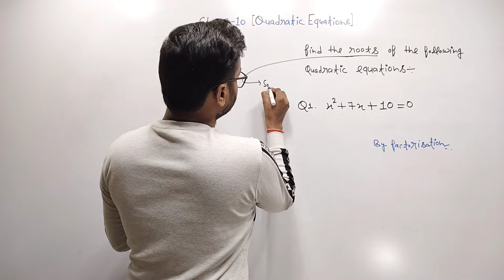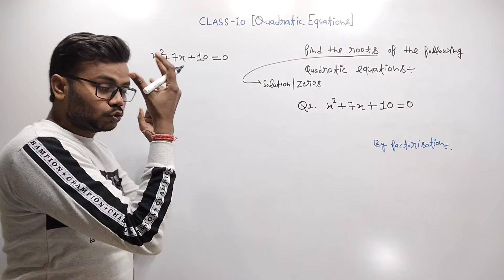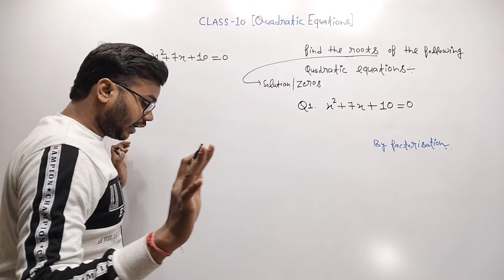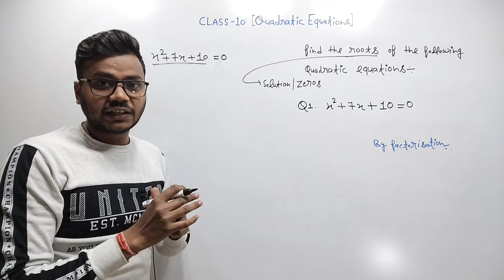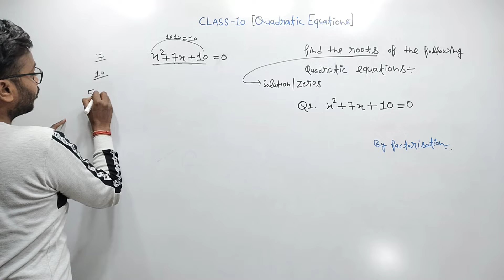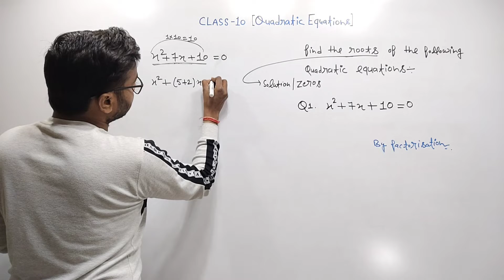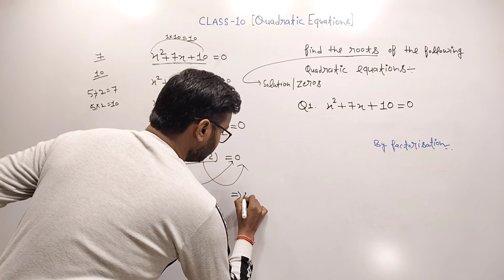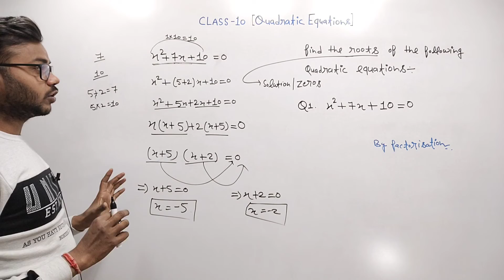solution of quadratic equation by factorisation | class 10 maths ex 4.2 | factorisation method